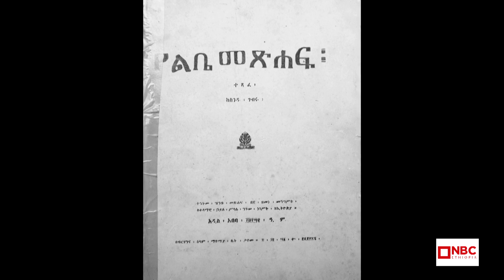NBC Ethiopia | በኢትዮጵያ ለመጀመሪያ ጊዜ ፓርላማን የተቀላቀሉት ብቸኛዋ ሴት በNBC ማታ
ወ/ሮ ስንዱ ገብሩ ሃገራችን ላይ አይረሴ ተግባርን የከወኑና ለትዉልዱ ታሪካቸዉ አስተማሪ የሆኑ ባለዉለታ ናቸው
በቀደመዉ ዘመን ሴቶች ያደርጓቸዋል ከማይባሉ ተግባራት ጀምሮ ታላላቅ ስራዎች ሰርተዋል